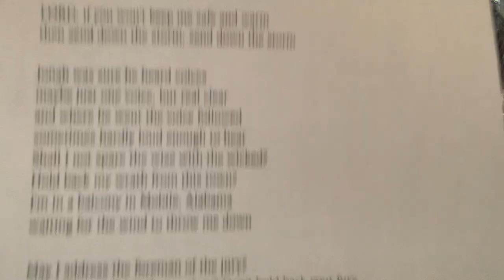the Mountain Goats - Not John on Process Release Week Special 1 of 5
the Mountain Goats new album ‘Dark In Here’ is out June 25, 2021 via Merge Records.

Pre-Orders for Dark In Here have started to ship. Less than 100 copies left of pale lantern left